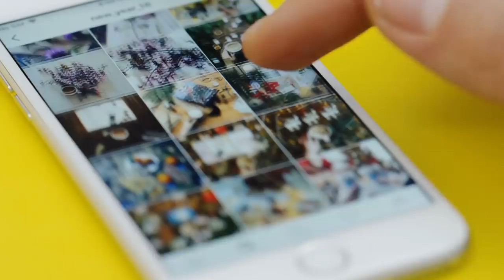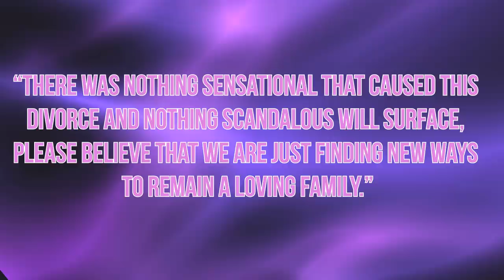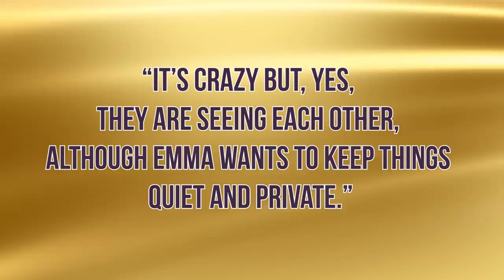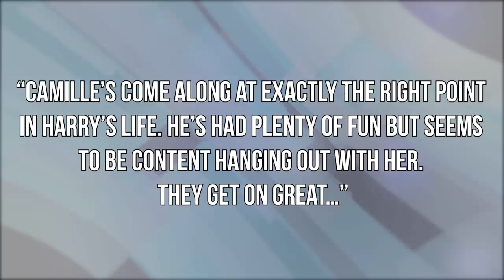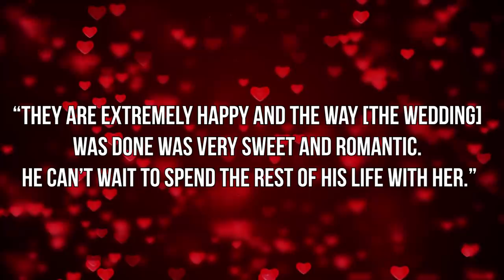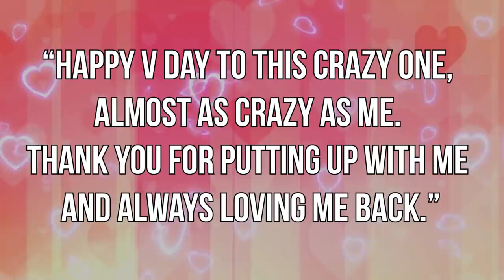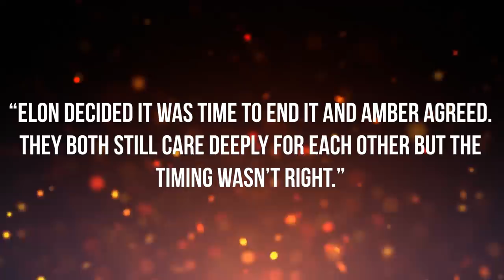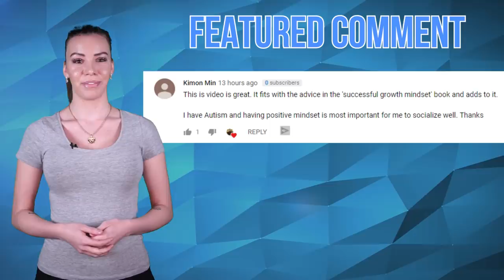Top Celeb BREAKUPS!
The most shocking celebrity breakups! These are all of the surprising celeb breakups of 2018 and all of the celebrity breakups that you need to know about including Ariana Grande!

12. Ben Affleck & Lindsay Shookus

We all know that Ben Affleck is recognized for his acting career, and Lindsay Shookus is well-known for her work as a television producer for shows like Saturday Night Live and 30 Rock. Although these two officially started dating in April 2017, some sources reported that they’d actually been together since 2014 when Affleck was still with Jennifer Garner. They were spotted together several times in mid-2017 and went on vacation to Naples, Maine in July of that year. They were still looking like a happy couple from September to November and were seen on another date the day after Christmas. Affleck and Shookus were seemingly well until August 2018 when Affleck was spotted having dinner with Shauna Sexton, a Playboy model. He was seen with Shauna again just three days later stopping at Jack in the Box before staying the night at his house. That same month, Shookus and Affleck made their breakup public.

11. Brooke Burke & David Charvet

Brooke Burke is a model, dancer, and actress, and David Charvet is a singer, model, and actor from Lyon, France. These two made their relationship public in 2006 after Brooke’s divorce from Garth Fisher. They got engaged soon after and had their kids. Burke also has two children from her previous marriage. In 2011, Brooke and David tied the knot on a boat in the Caribbean, which she said was “the greatest gift” she could give them and their children. Things were going well for a long time, but, in April 2018, this couple announced that they were getting a divorce. She wrote on her blog, “There was nothing sensational that caused this divorce and nothing scandalous will surface, please believe that we are just finding new ways to remain a loving family.” However, they continue working together to keep their kids happy.

10. Diddy & Cassie Ventura

Cassie Ventura is known for acting, modeling, singing, and dancing, and she played in Step Up 2: The Streets. Sean ‘Diddy’ Combs is a famous record producer, rapper, and singer. These two met in 2007 when Ventura was modeling for Diddy’s Sean John fashion label. They denied a romantic relationship until coming out as a couple in 2012 at Kanye West’s Paris Fashion Week show. During the two years that followed, they talked a bit about their relationship and even stirred up engagement rumors. In 2015, however, they broke up for a short time before getting back together. A year later, they called it quits for the second time after a heated argument at Ventura’s home. But, they rekindled their romance following the tiff. After an on-again-off-again relationship, they finally broke up for good in 2018… apparently, anyway.